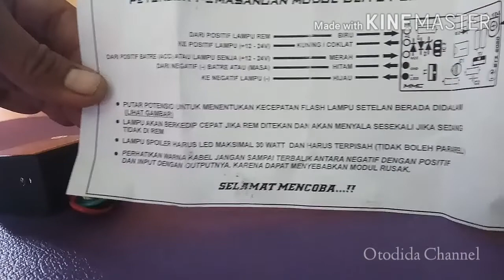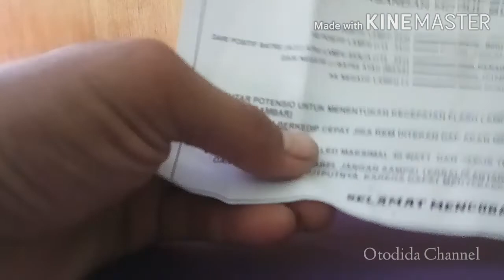Modul Lampu Pesawat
A..km. Video kali ini adalah tentang Modul Lampu Pesawat..  Modul ini Om.. bisa d Aplikasikan Di Arus 12/24 Volt. Perlu juga om tau.. Kalo Modul ini Hanya bisa d Aplikasikan ke Lampu LED.. Juga d Arus DC. Semoga Bermanfaat. W..km